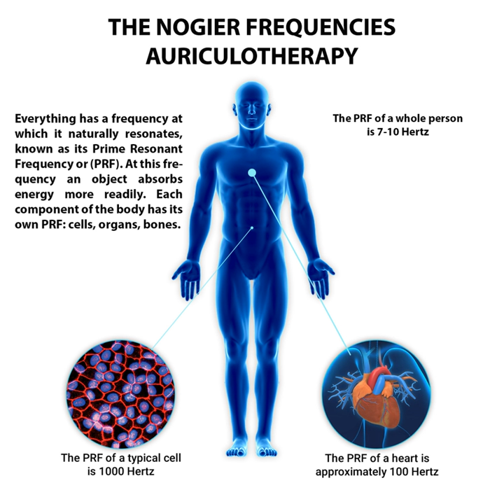Frequency C 1168 Hz (1168 Hz)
Frequency C 1168 Hz (1168 Hz) · Advanced Dreams

The Nogier Frequencies Auriculotherapy

Composer: C Morrow